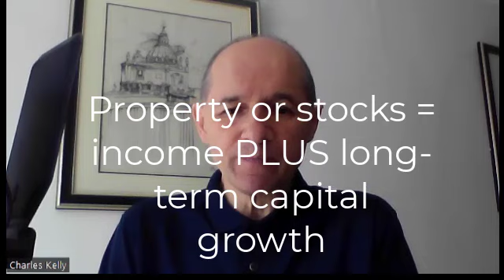UK Property Talk - Episode 1 Landlord News and Is Buy-to-Let Dead?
Section 21 'no fault' eviction notices to be abolished.

The vast majority of 'buy-to-let' landlords are small investors with one or two properties, and many are accidental landlords. Landlords I have spoken to said they would pull out of the market if 'open tenancies' were forced upon them and would be too nervous to rent out a property to a tenant were they would not be sure about getting back possession at the end of the tenancy.

Join me on UK Property Talk to discuss this and other property matters this Saturday at 10 am.

You will be sent a link to join the exclusive live event.